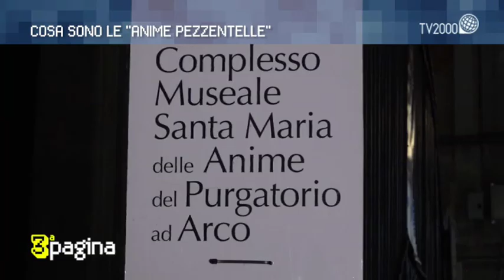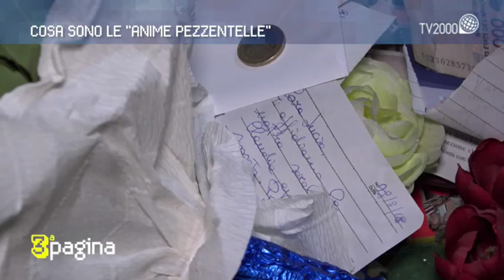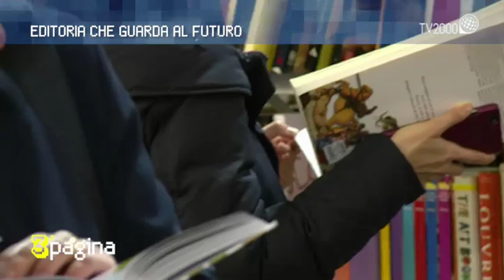Terza Pagina del 14 dicembre 2018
Cosa sono le "Anime pezzentelle"? Lo spiega Francesca Amirante, curatrice della mostra nel Complesso Museale Santa Maria delle Anime del Purgatorio ad Arco